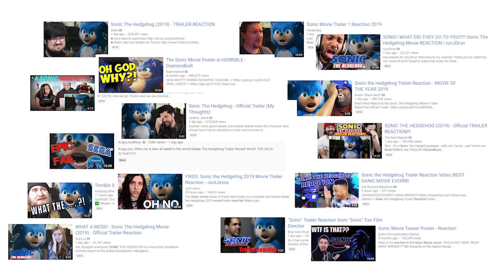The Sonic Movie Looks Great !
This isn't even the low point of the Sonic franchise.